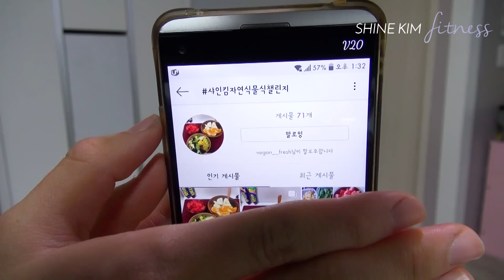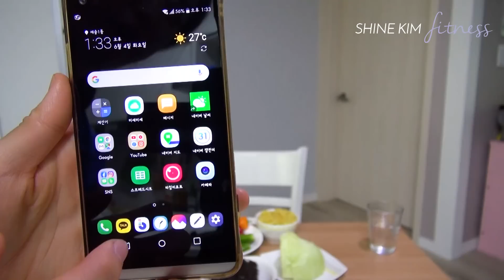[현미채식Mukbang] 샤인킴자연식물식챌린지 Q&A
샤인킴 입니다! 과일먹방만 하다가 처음으로 점심식단인 현미채식 먹방을 찍어봤어요^^ 저의 자연식물식 챌린지 인스타그램 포스트에 달린 여러가지 질문에 대한 답들을 하면서 맛나게 먹었답니다. 혼밥하실때 시청하면 좋을 것 같네요!

영상에서 답한 질문

Q. 초보자연식물러님: 소화도 잘 되고 피부도 좋아졌는데, 너무 피곤해요. 자연식물식이 몸에 안맞는걸까요?

Q. 발아현미도 괜찮나요?

Q. 배불리 먹어도 상관 없나요?

Q. 고구마 어디서 구입하시나요?

Q. 초절식다이어트로 대사량이 많이 떨어져있는 사람(식이장애)은 어떻게 자연식물식을 시작하면 좋을까요?

Q. 아기의 채식: 아침으로 오트밀 대신 밥을 줘도 될까요?

Q. 자연식물식 3일째 밖에 안됐지만 자꾸 가스가 차는건 왜일까요?

샤인킴 인스타그램 shine_kim_fitness